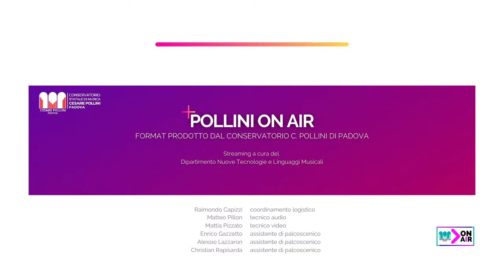Pollini on air - Adelaide Gemo, chitarra solista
Adelaide Gemo, Chitarra

Napoléon Coste, Fantasie dramatique
Alexandre Tansman, Mazurka